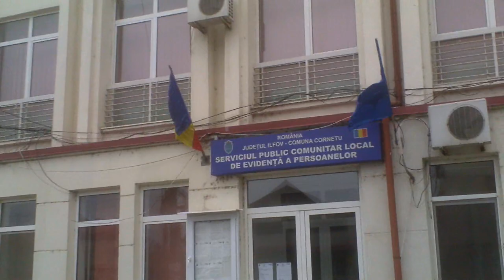Șofer iresponsabil pe ruta 407 spre Cornetu - Curaj.TV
Tipul mergea fără centură și nu elibera bilete pentru banii încasați. Dacă nu e destul asta, mai vorbea ades și la telefon sau consulta mesageria din mers!